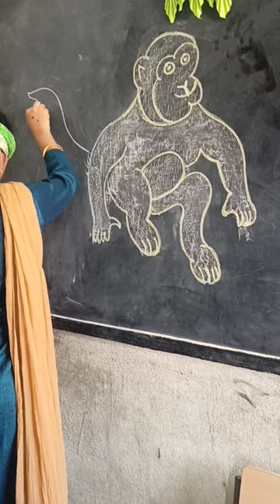open house program in The Crossword school| viralshorts| youtubeviralshorts